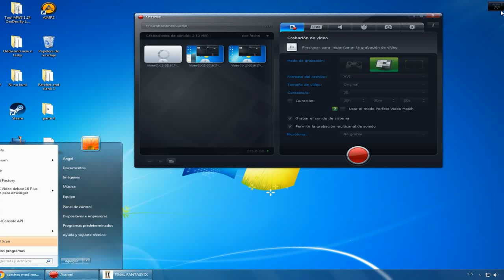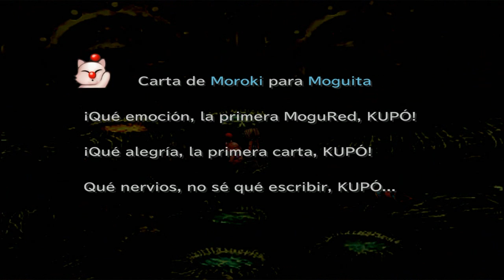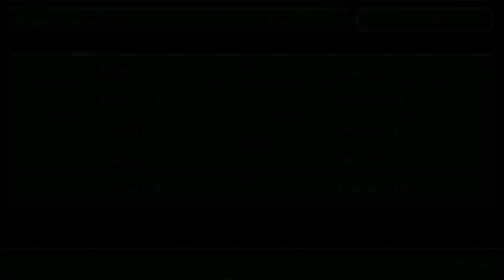Guia Final fantasy IX (Steam PC) Capitulo 55 | Pandemonium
OBJETOS

Tocado monacal [0:35]
20007 guiles [8:00]
Botas de lucha [11:00]
Carabinera [12:45]
Elixir [14:05]
Stellazeo Piscis [58:10]
Jefes

Argentus [20:00]

VIT: 24055
Objetos para robar: Elixir, Malla de dragon, Miton de Kaiser
Objetos tras matarlo: Aro alado, Elixir
Puntos debiles: Matadragones, Matapajaros, elemento Frio

Garland [23:10]

VIT: 40728
Objetos para robar: Botas de lucha, Manto de espia, Traje negro
Objetos tras matarlo: Elixir, Cola de fenix
Puntos debiles: Comehombres

Kuja [30:30]

VIT; 42342
Objetos para robar: Eter, Carabinera, Capa reluciente
Objetos tras la batalla: Ninguno
Debilidades: Comehombres